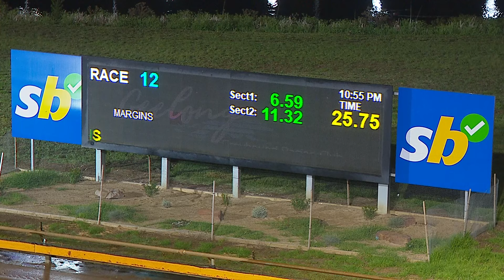GEL FRI 19 JAN 24 R12